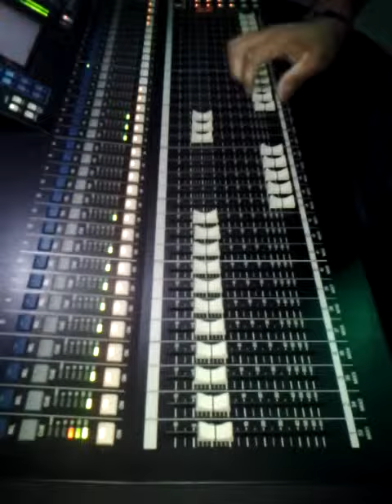EQUIPO DE AUDIO PROFECIONAL DLG PRODUCTION !!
EVENTOS EL RINCON NIGHT CLUB !!
PRODUCCIONES LUNA Y DLG PRODUCTION